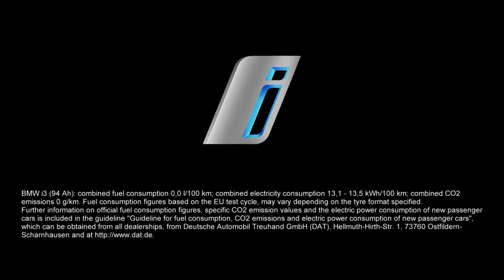Onlinemotor Ein Blick in die Zukunft mit BMW i. Lautlos auf der Pirsch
Der BMW i3 ist  leise und hat viel Strom an Bord; oft mehr als zum Fahren benötigt wird. Das Video zeigt, was man damit alles machen könnte. Die BMW i Ingenieure arbeiten dran.. (Der BMW i3 als Stromspender)